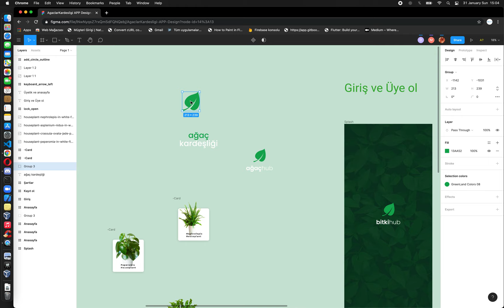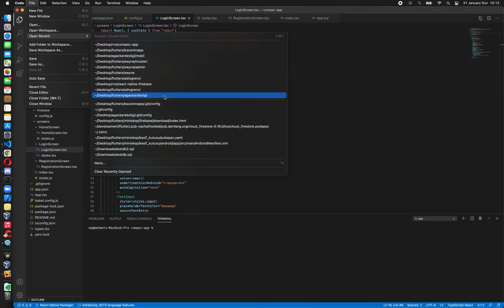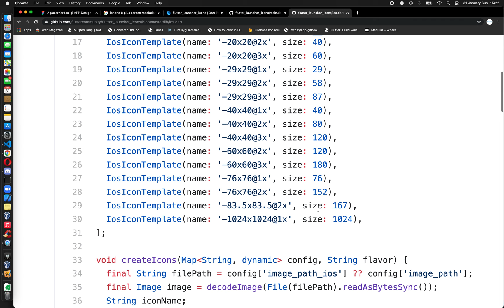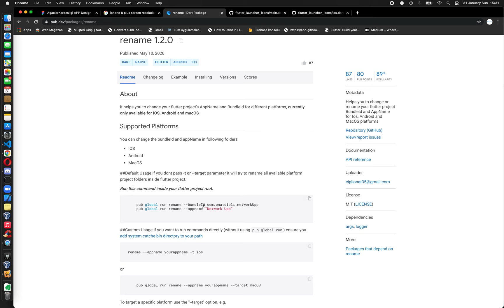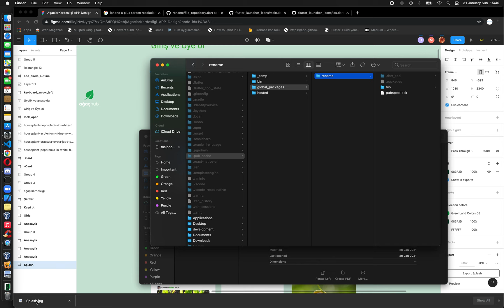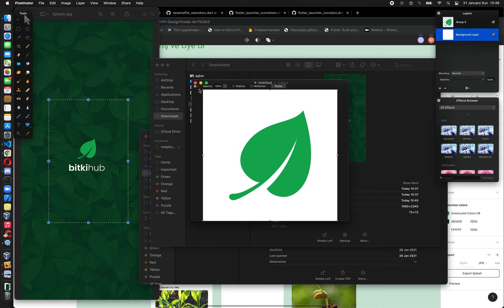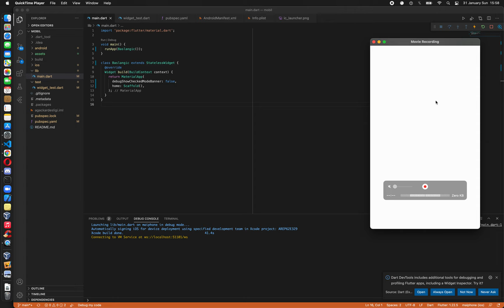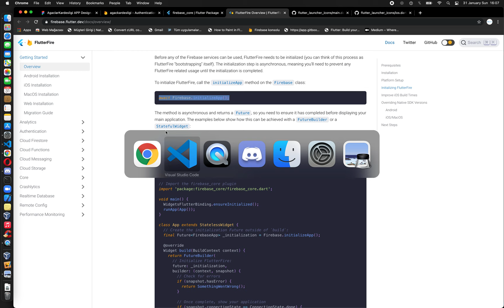Ağaç Kardeşliği Projesi 3. Oturum 1. Video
Video başlığı ve açıklamasına katkı yapmak isteyenler olursa çok yardımcı olmuş olur.